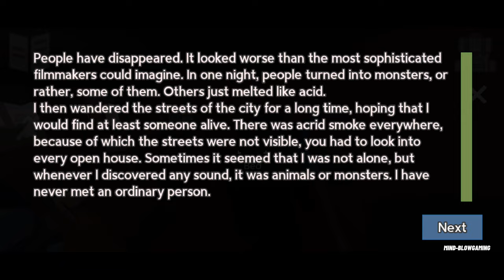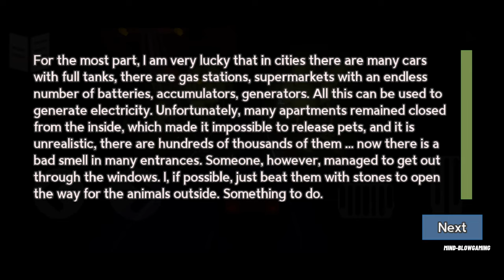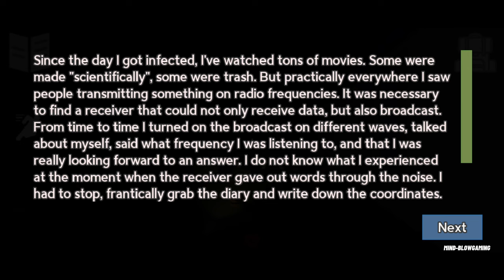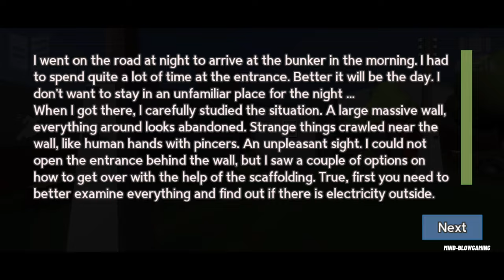Bunker 21- Survival Story - Gameplay Walkthrough Part 1 - Tutorial [Android]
Help the character understand what is happening and go through all the quests!

The main character finds himself in a situation, a way out of which is impossible to find without your help!
Help him make the right decisions, overcome all puzzles and solve the mystery of the Scientist Bunker!

In the game you will find an interesting and exciting plot in the spirit of classic quests and adventures, simple puzzles for attentiveness and ingenuity, an abundance of enemies and various monsters, the presence of weapons, as well as resource management.

According to the plot, the main character finds himself in a world where a virus is raging, giving rise to mutants and destroying people. He has to find a secret laboratory, fight with many different creatures and figure out what is happening.

Friends, this game was created by one person, and, so far, has not been completed yet. If you like it, you can write your own review so that I understand that I should continue developing.

The core of the game is a level-driven adventure quest.
Each level has its own local goal, based on solving puzzles, shooting enemies, moving speed, and so on.

The game is waiting for you:
- Interesting story!
- Lots of puzzles!
- Offline passage of the story campaign!
- An atmosphere of adventure!
- Survival in the Zombie world!